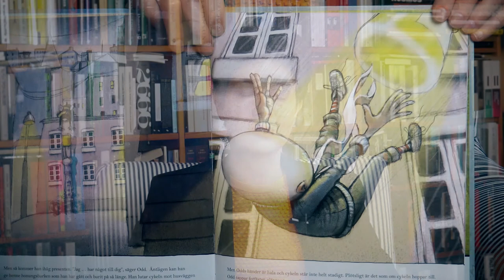Odd är ett ägg, Lisa Aisato (Bonnier Carlsen, övers: Lotta Bergqvist)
Vackert och tänkvärt om att våga utmana sin rädsla. Bilderbok för 3 år och uppåt.